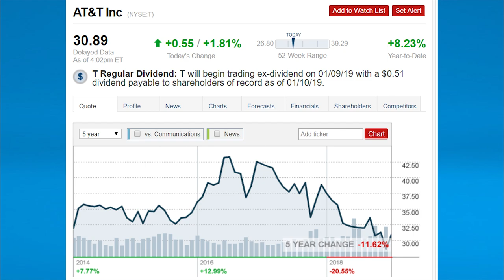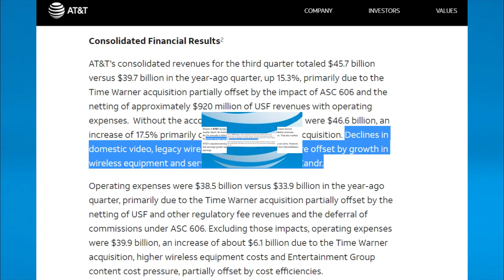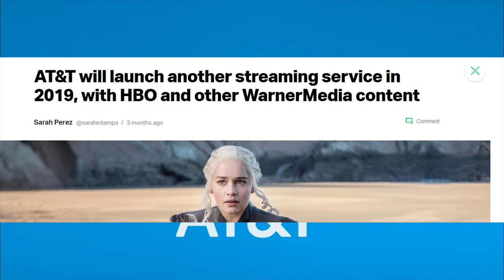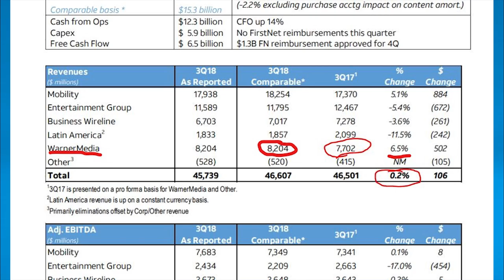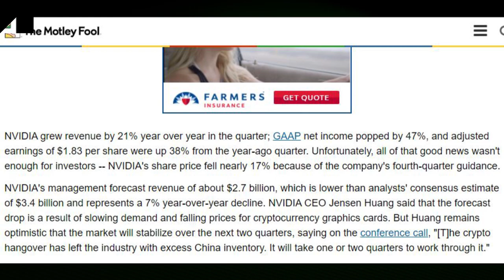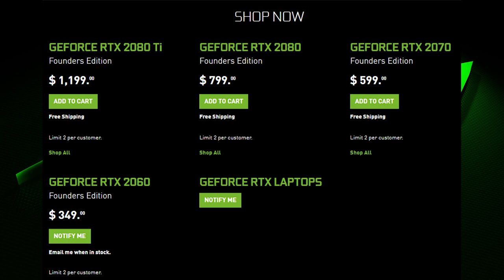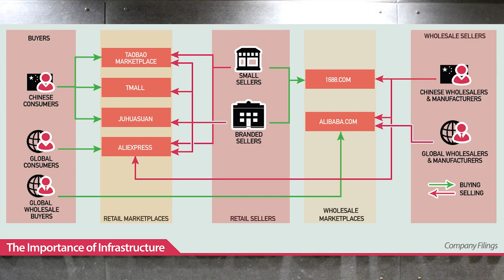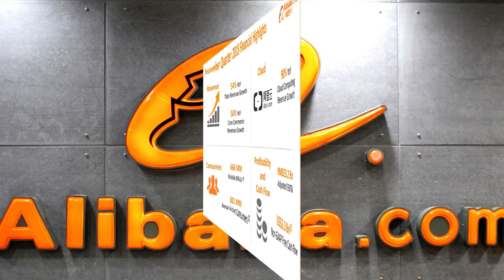3 BRAND NEW Stocks I'm Buying in 2019!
***TIMESTAMPS***
Intro: 0:00
Stock #3: 1:27
Stock #2: 8:02
Stock #1: 12:36

My name is Ale, and today, we're talking about 3 stocks I'm adding to my portfolio in 2019!